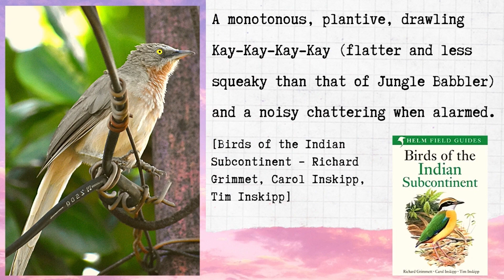Large grey babbler call | Argya malcolmi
Call of Large Grey Babbler:
References:

1. A monotonous, plaintive, drawling Kay-Kay-Kay-Kay (flatter and less squeaky than that of Jungle Babbler) and a noisy chattering when alarmed.
[Birds of the Indian Subcontinent – Richard Grimmet, Carol Inskipp, Tim Inskipp]

2. A loud, discordant, almost inane, Kay, Kay, Kay, Kay, etc. monotonously repeated by several individuals at the same time, with plumage frowzled, wings partly drooping, and tail loosely jerked from time to time.
[The Book of Indian Birds – by Salim Ali]